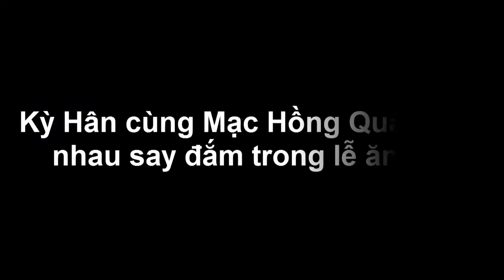Kỳ Hân cùng Mạc Hồng Quân hôn nhau say đắm trong lễ ăn hỏi - Tin tức của sao